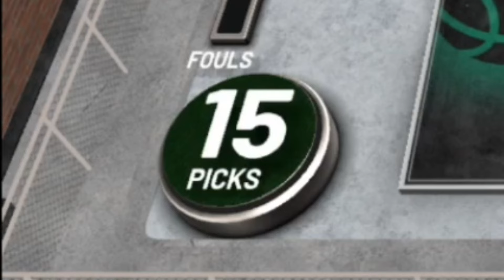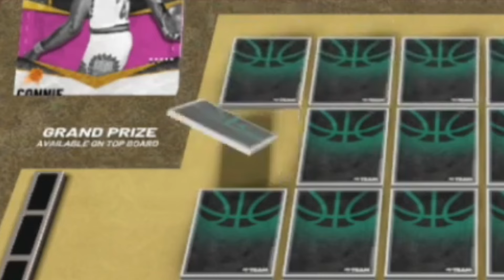MY LAST CHANCE AT *FREE* PINK DIAMOND CONNIE HAWKINS! INSANE PULLS! NBA 2K21 MyTEAM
If you're reading this, comment "Don’t have to comment anything, just letting you know I’m posting a major expose video tomorrow”